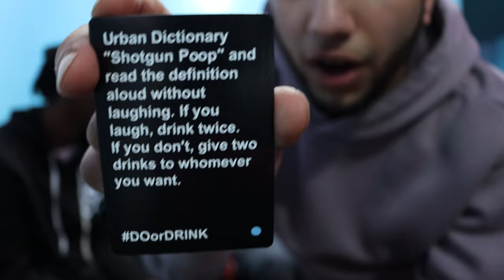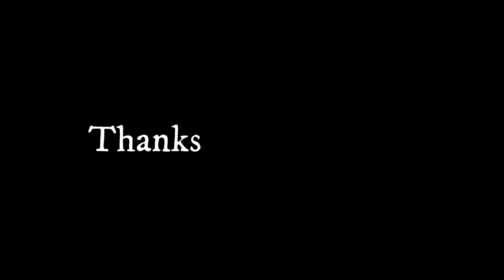WILD DO OR DRINK CHALLENGE!!!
Me and my friends did the do or drink challenge and it was crazy. Watch the whole video to see it.THANK U GUYS SO MUCH!!